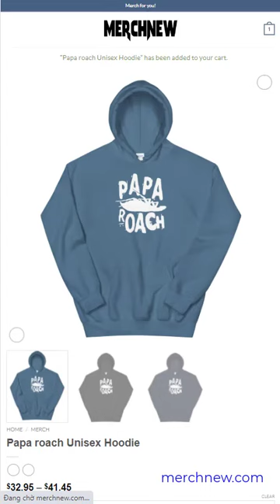Papa roach Unisex Hoodie